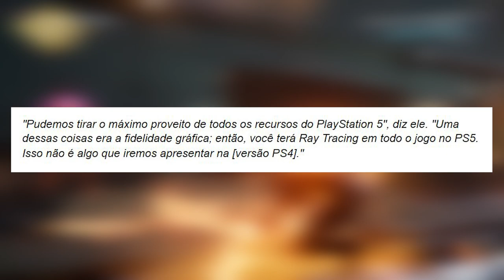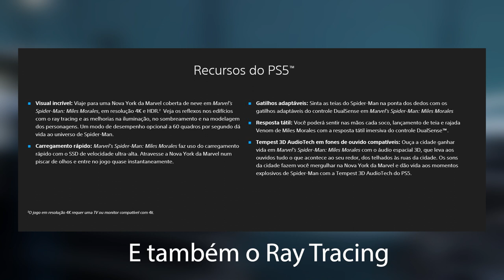SPIDER MAN MILES MORALES PS4 X PS5 - QUAIS SÃO AS DIFERENÇAS - HOMEN ARANHA PS4 X PS5 DIFERENÇAS?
Fala Player, blz? Veja quais são as diferenças do Spider Man Miles Morales das versões de PS4 e PS5.

▶TITULO SPIDER MAN MILES MORALES PS4 X PS5 - QUAIS SÃO AS DIFERENÇAS - HOMEN ARANHA PS4 X PS5 DIFERENÇAS?

---MEU SETUP---
NoteBook Acer Nitro
16GB Ram DDR4